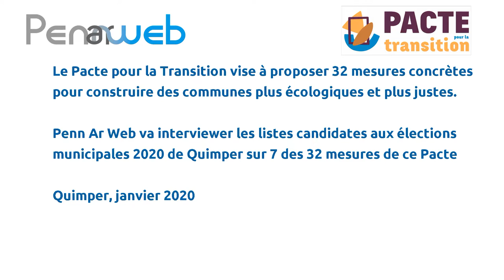Logiciels Libres : Penn Ar Web va interviewer les candidat·es aux municipales 2020 de Quimper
Brigitte, alias La Reine des Elfes, de Linux Quimper nous parle des logiciels libres et de Linux en particulier

Introduction à la mesure #4 : Donner la priorité au logiciel libre dans le service public pour une informatique au service de l'intérêt général.

Penn Ar Web n'est pas un collectif local du Pacte pour la Transition mais s'appuie sur 7 des 32 mesures proposées par ce Pacte pour réaliser des interviews des listes candidates aux élections municipales 2020 de Quimper pour obtenir leurs avis sur ces mesures et éventuellement les réalisations concrètes prévues dans leur programme en lien avec ces 7 mesures.